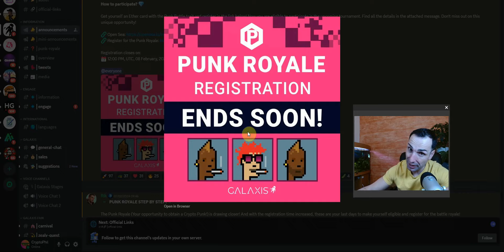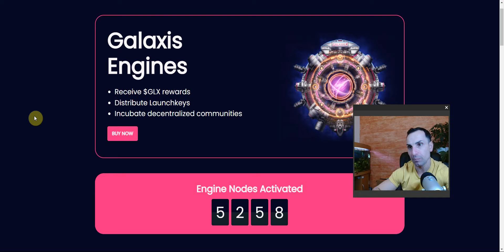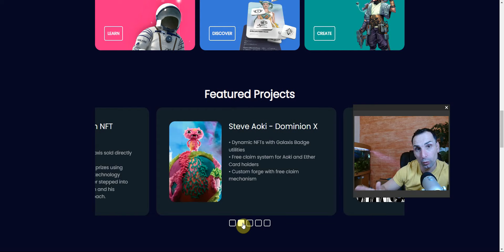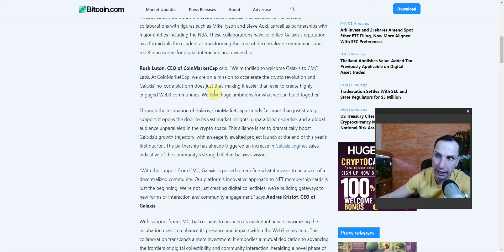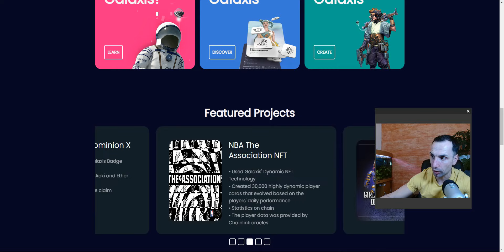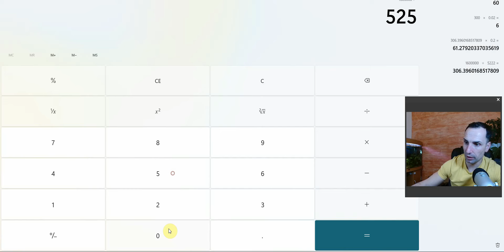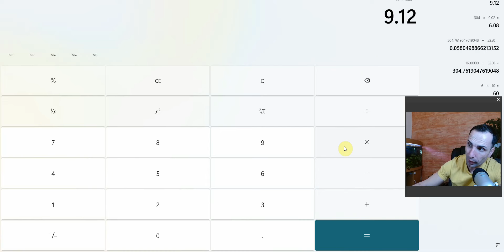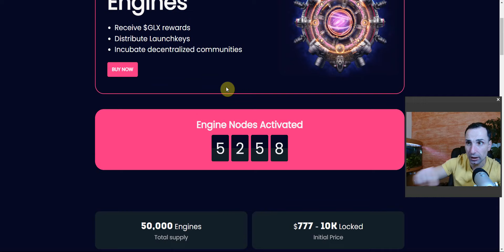🔥GALAXIS NODE FOR $777/ HOW MUCH WE CAN EARN DAILY ? WHEN THE TOKEN WILL BE LISTED?HUGE PARTNERSHIP🔥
BEST Crypto Node to Get in Today/How many tokens and How Much we can EARN ? How to get the Node

▶️ Must use code to purchase the node:    MXGV1M

Please join my BOTH Telegram channels

Portfolio Master- BEST Service to find Low Market Cap gems

Exchanges to buy and trade crypto, Get Free Bonus when  you sign up

Margex exchange Trade with NO KYC up to 100x leverage

Hardware Wallets:
LEDGER

▶️For UK CRYPTO TAX Accounting
please send me DM in telegram to send you the details

 MORE YOU GIVE MORE YOU RECEIVE VIDEO
Feel free to donate and make some difference BSC 20 address
  ( BNB or BUSD )
 ▶️ 0xFC7579360e4c0e0B7Fb89D4cC0540f2d7F66E8C8

 I am NOT a financial advisor, this is NOT legal, accounting advice, or financial advice.
 legal, accounting advice or financial advise You should consult your own financial advisor before engaging in any transaction.
Investing in any sort of cryptocurrency  is HIGH risk please do your own research before investing any of your money.